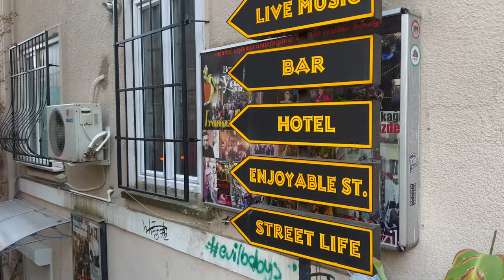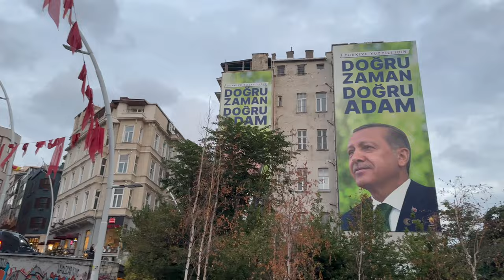Unforgettable Istanbul Arrival & Night View of Galata Tower 4k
Ever have one of those travel days that leaves you so annoyed, stressed, and generally all around tense by the time the airline finally gets you to your destination?

That's exactly how I felt when I finally landed in Istanbul, after what should've been a three hour flight, quickly turned into about ten hours sitting on the plane.

I'll admit, it was easily one the most disorganized, chaotic, and uninformed experience I've ever had with an airline and airport for that matter - first we flew over Istanbul airport for an hour hoping to land and then were told we had to fly further away to land in Ankara, where they made us sit on the plane for 3+ hours with no food or beverage service, and no explanation of what was happening.

Then, when we finally made it back to Istanbul hours later, all exhausted and frustrated, our bags were put on the wrong belt, so everyone from our flight spent about an hour trying to find them - turns they were put on a belt saying they came from Moscow when we came from Nice!

Thank goodness, Istanbul is a place I've spent lots of time exploring so missing out on hand a day of exploring because of the airline wasn't a huge deal (I've been there 5 times over the last few years).

Lucky for me, the last time I was there I was quite stressed and ended up finding the best affordable massage spot on the European side of Istanbul (Let's Relax Foot Massage).

You better bet I booked myself in bright and early for a two hour treatment (only roughly 60USD!) to get recharged before a day of walking around Istanbul.

We'll walk around Galata Tower, do some shopping at the Bazaar, as well as Istiklal, the famous shopping street on the European side, pet some of the famous cats of Istanbul, check out some views of the Bosphorus, and snack on local cheeses and wines before turning in for an early night.